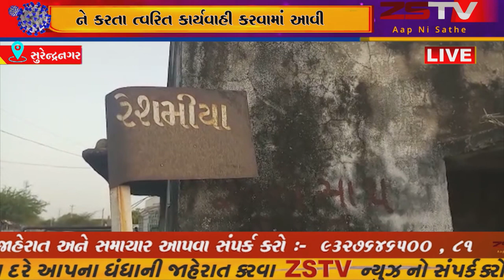સુરેન્દ્રનગર જિલ્લા ના ચોટીલા નુ રેશમિયા ગામ માં આવેલ જર્જરિત પાણી ના ટાંકા ની રજુઆત